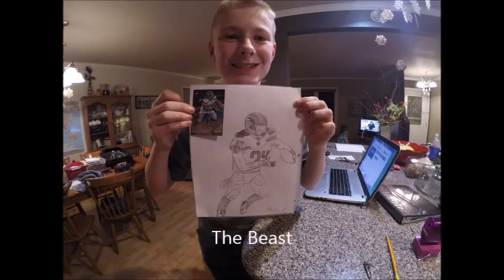Marshawn Lynch Drawing